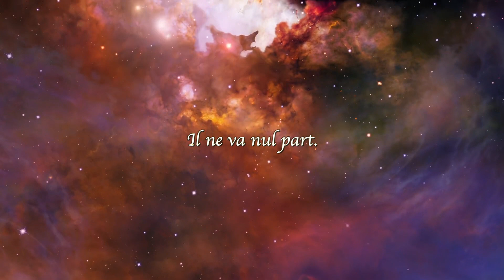Alan Watts - La Vie est Musique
L'Univers est mieux compris par analogie avec la musique... Alan Watts